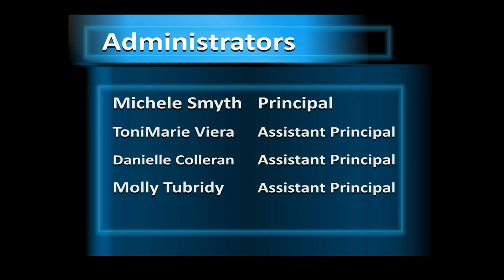The Scholars’ Event Preview Jan 7 to Jan 13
The Scholars’ Event Preview

ALANA: Greetings Seawolves, my name is Alana and this is the Scholars’ Event Preview where we keep you up to date on all things Scholars’ Academy! Here is what’s happening from January 7th to January 13th.

On Monday the 8th, our Medical Club will be meeting after school in room 101 from 3:35 to 4:20pm. Our Student Government will also meet in the same room.

The following day, our Model UN will meet in room 332 with Ms. White from 8 to 8:45am. Once again, our Medical Club will be meeting in room 101 from 3:35pm to 4:20m. Our parent association will be hosting a meeting virtually from 6:30 to 7:30pm.

The High School drama will be rehearsing the SpongeBob Musical in the theater on Tuesday thru Thursday at 3:45pm and on Friday at 12:20pm

On Wednesday, the 10th grade AP Seminar will be taking a trip to the Museum of Modern Art. I hope you guys enjoy all of the interesting exhibits!
Afterschool, our FEM club will be meeting in room 106 from 3:35pm to 4:20pm. Our MultiCultural Club’s meeting will be hosted from 3:35 to 4:20. Our Key Club will be meeting in room 100 simultaneously.

On Thursday, our school will be  hosting their annual Alumni Day where past students give advice, answer questions about college life and prepare students for their future.

After school, our Business club will be meeting in room 106 from 3:35 to 4:20pm.

And that’s it for the Event Preview for this week.